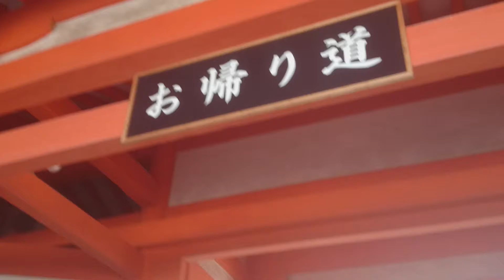㉕【京都の平安神宮】 20150325 Heian jingu Shrine of Kyoto, Japan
【京都の平安神宮】 20150325  Heian jingu Shrine of Kyoto, Japan